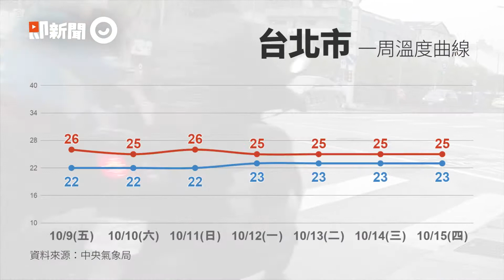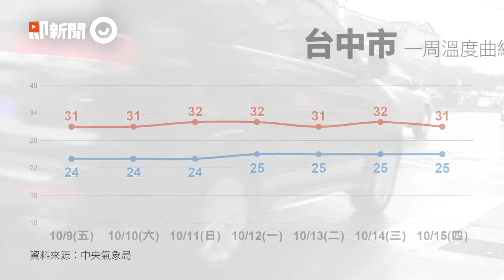國慶太陽不露臉、東北風增強 北部迎陣雨中南部日夜溫差8度｜氣象｜短暫陣雨｜看新聞